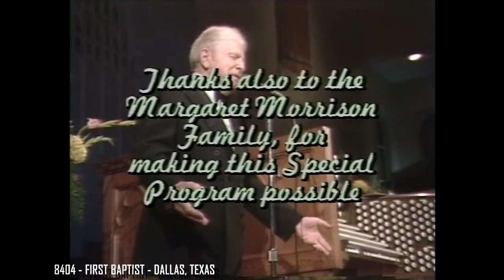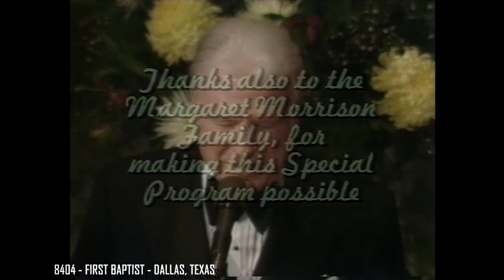FIRST BAPTIST - DALLAS, TEXAS (The Joy of Music with Diane Bish)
8404 FIRST BAPTIST - DALLAS, TEXAS   Diane Bish presents a program of the organ dedication at First Baptist Church in Dallas, Texas, where Dr. Criswell is senior minister.  Music includes:  Bach "Toccata," Bish "Amazing Grace" "The Church's One Foundation," Mulet "Thou Art the Rock," and Widor "Toccata" from Symphony No. 5.